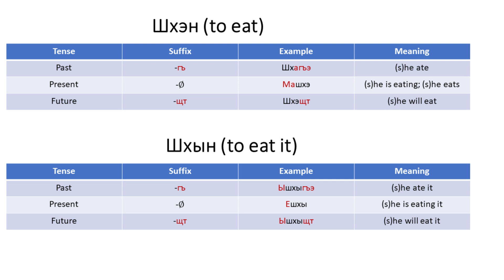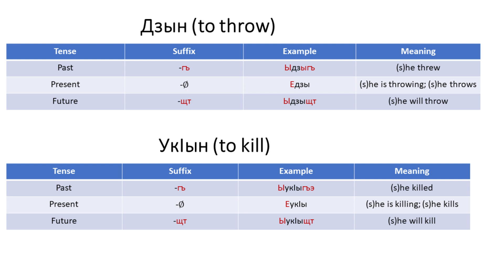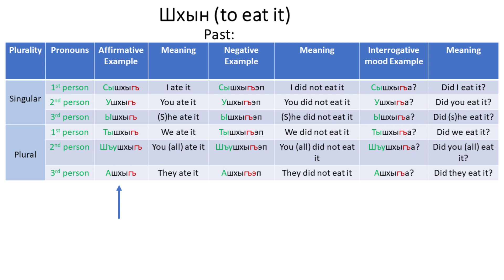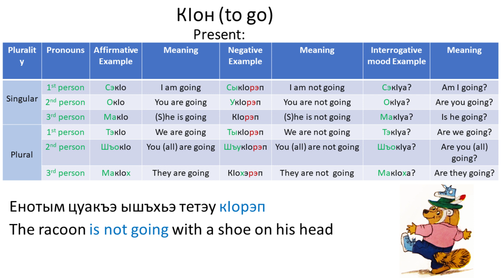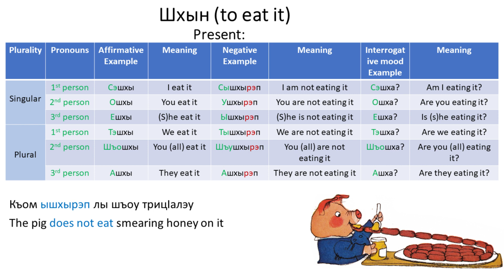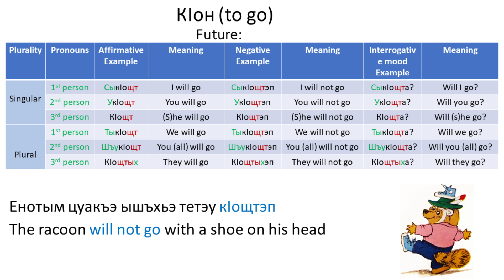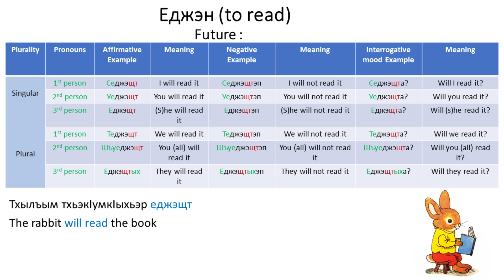Adyghe grammar - Tenses (English)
Arabic translator - Bashar Tlebzu (Бэшъар Лӏыбзыу)
Turkish translator - Caner Bleğoj (Джанэр Блэгъожъ)
Reader  / Voice recorder and picture editor - Aslan Hatukai (Аслан Хьэтыкъуай)
Text/Content writer - Adam Shagash (Адэм Шъэджашъ)